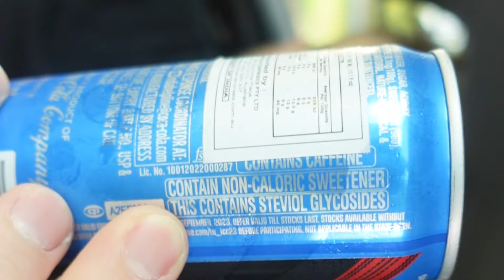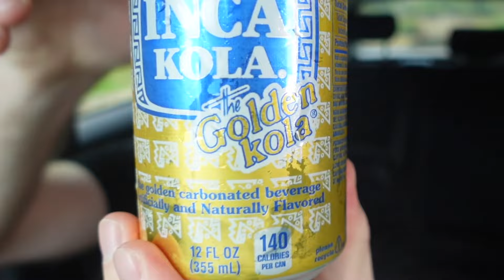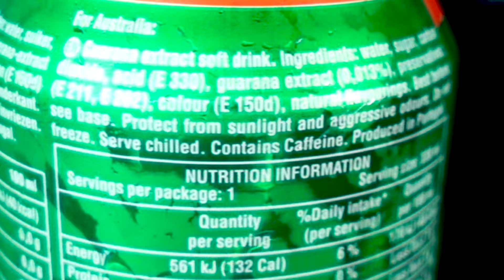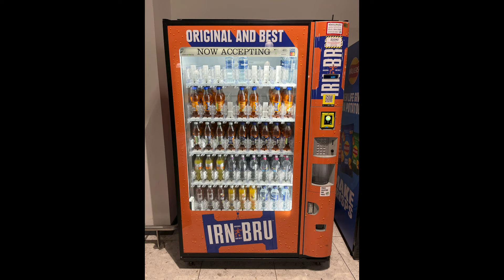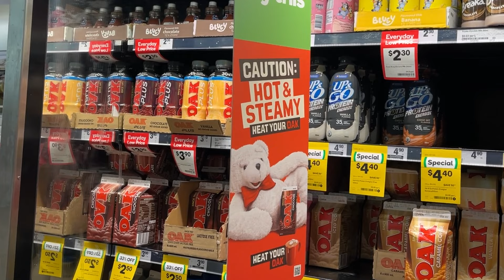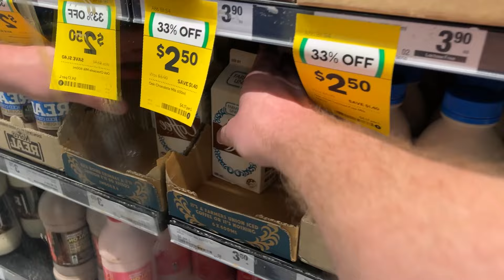Are These Drinks Better Than Coke?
Coca-Cola is the world's most popular drink - but is it the most popular drink in every country? No! Coke is outsold in some countries by certain drinks. I had to investigate - are these drinks as good as Coke, or is there a reason why these drinks reign supreme in certain countries? Let's crack some open and find out!